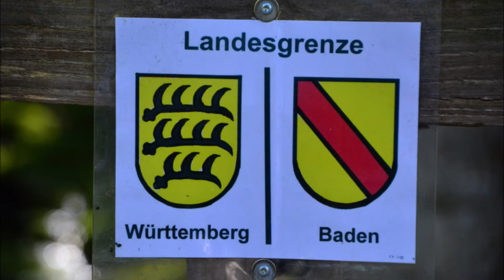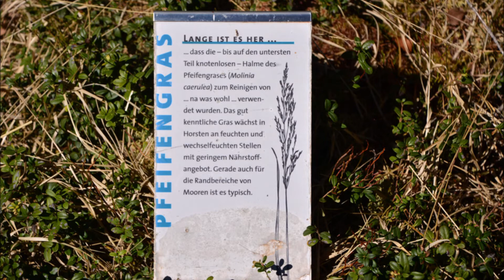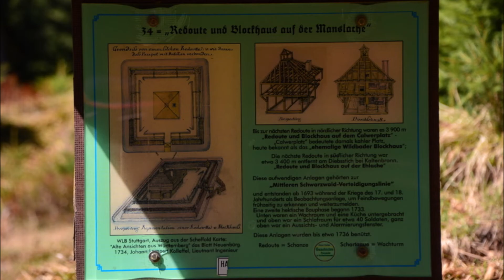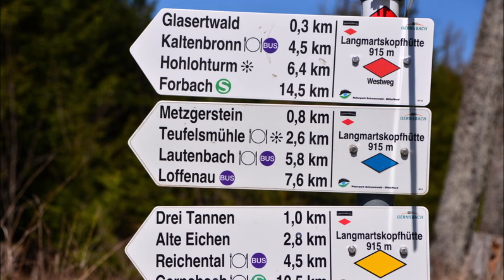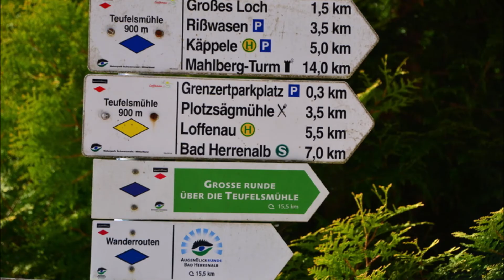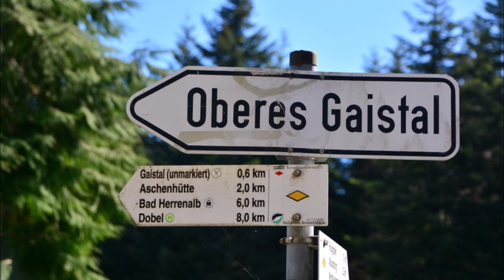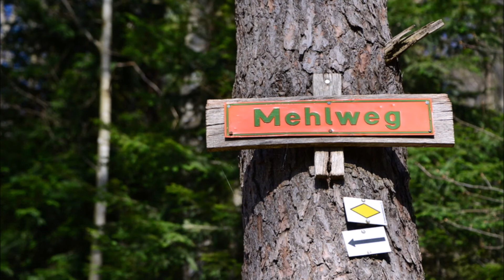Schwarzwald Nord: Stiefelreise "Im Norden ganz oben" (Südroute)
Wegstrecke 32 km: Dobel - Höhenstraße - Lotharkreuz - Kreuzrainweg - Großloh - Carl-Postweiler-Weg - Lehmannsweg - Strudelbachquelle - Eyach - Lehmannshof-Hütte - Große Wiese - Brotenauweg - Carl-Postweiler-Weg - Weißensteinhütte - Wildsee - Wildseemoor - Leonhardhütte - Mannslohweg - Kaltenbronn - Wildgehege - Großer Hohlohsee - Hohlohmüß - Hohloh - Schwarzmiss - Grandloh - Kleiserstein - Langmarskopfhütte - Langmartskopf - Metzgerstein - Teufelsmühle - Grenzertrundweg - Grenzertkopf - Teufelskammer - Vogelwiesen - Plotzsägemühle - Spechtschmiede - Talwiese - Talwiesenbrunnen - Talwiesenschänke - Brunnenweg - Schörsighaldeweg - Wolfsschluchtweg - Mehlweg - Brenntenwald - Dobel